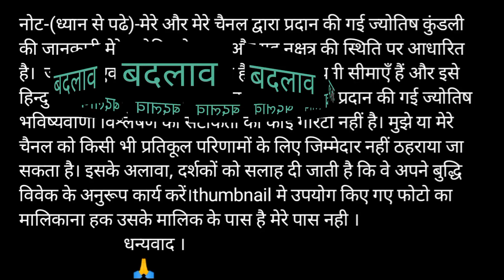F name Rashifal 2023 | F नाम वाले राशिफल 2023 | F name horoscope 2023| F naam wale log rashifal 2023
f naam 2023
f naam 2023
f name 2023
f name 2023
f naam wale 2023
f naam walo ka 2023 kaisa rahega
f naam wale rashifal 2023
f naam wale rashi 2023
f naam wale ka rashifal 2023
f naam wale log kaise hote hai
f naam ki rashi
f naam ka status
f naam ke status
f naam ke log
f naam ki video
f naam walo ki shadi kab hogi
f naam ke log kaise hote hain
f naam wale kaise hote hain
f naam ki shayari
f naam ke mayne
f naam ke ladke kaise hote hain
f naam ke akshar
f naam ka tattoo
f naam ke photo
f naam ke video
f naam ke
f naam ke wallpaper
f naam walon ke liye 2023 kaisa
rahega
f naam walo ka ghar
f naam walo ka status
f naam walon ke bare mein
f naam walon ke mane
f naam walon ke
f naam walo ka gift
f naam wale ke bare mein bataiye
f naam wale ki
f naam wale ke bare mein
f ke naam wale log kaise hote hain
f naam wale ke bare mein bataen
f naam wale ki rashi
f naam wale ki rashi kya hai
f naam wale ki lover name
f naam wale ka matlab
f naam ke log kaise rehte hain
f naam ke logo ki rashi
f naam ke logo ka 2023 kaisa rahega
f naam ke log kis tarah ke hote hain
f naam ke log kaise hain
f naam ke log kaise hote hain status
f naam ke log kaise hote hai
f name status
f name
f name wale log kaise hote hai
f name pic
f name ka status
f name mehndi design
f namer manush kemon hoy
f name signature style
f name tattoo

F name Rashifal 2023 | F नाम वाले राशिफल 2023 | F name horoscope 2023| F naam wale log rashifal 2023#F NAAM WALE #2023